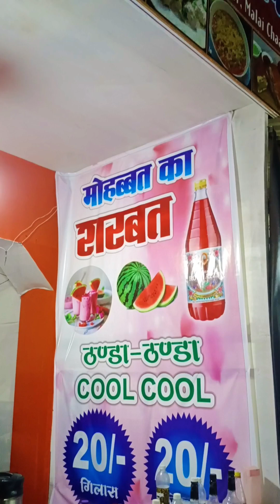मात्र 100 रू में खाएं पिएं समर नाइट मेले में क्रिस्पी बर्गर, पोटेटो ट्विस्टर और मोहब्बते शरबत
Add: Summer Night Mela, Mela Ground, Gwalior
Indian Street Food, Gwalior Street Food, Gwalior Food, Street food India, Potato Twister, Crispy Burger, Mohabbat Ka Sharbat